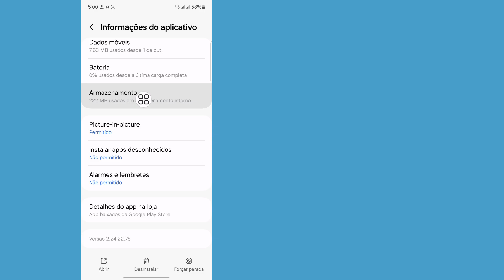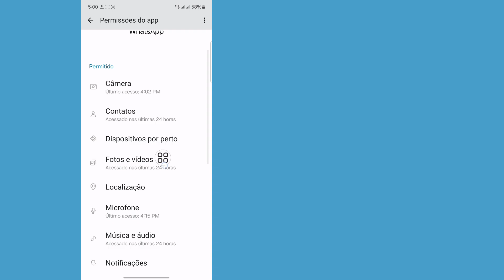Como corrigir o problema de opção de curtir do status do WhatsApp não aparece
Opção de curtir do status do WhatsApp não aparece | Como corrigir o problema de opção de curtir do status do WhatsApp não aparece

Vou mostrar a opção de curtir do status do WhatsApp não aparece. Assista a este vídeo e aprenda como corrigir o problema de opção de curtir do status do WhatsApp não aparece.

Outros Releted Quires ⤵️ ⤵️ ⤵️
como resolver o problema da história do WhatsApp
por que não consigo enviar status no WhatsApp
como corrigir o problema de bug do WhatsApp
como corrigir o problema de status do WhatsApp não aparecendo resolvido
como resolver meu problema de status do WhatsApp

Este vídeo foi útil para você. Se você tiver alguma dúvida, deixe-me comentar abaixo?